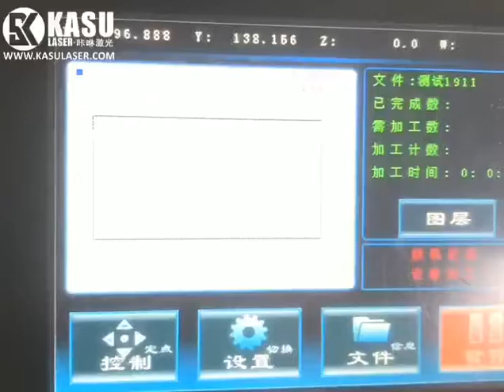16 Seconds Cutting 1200*800mm Scarf by KASU KC-1280 High-Speed X-Y Gantry Laser Cutting Machine.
16 Seconds Cutting 1200*800mm Scarf by KASU KC-1280 High-Speed X-Y Gantry Laser Cutting Machine. Low cost, but super high quality and production! Technology innovation improves productivity!

---KASU LASER ---
Leading Manufacturer of Fabric Laser Cutting Machine from China
Qualified Supplier of Co2 Laser Cutting Machine for Non-Metal Materials

7-15 Days Fast Delivery Time!
68+ Self-Owned Intellectual Property!